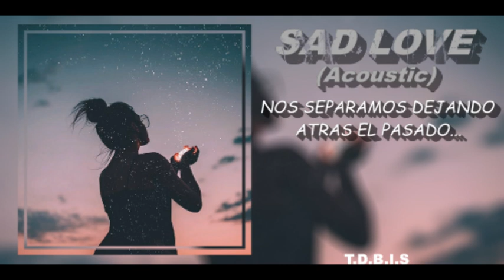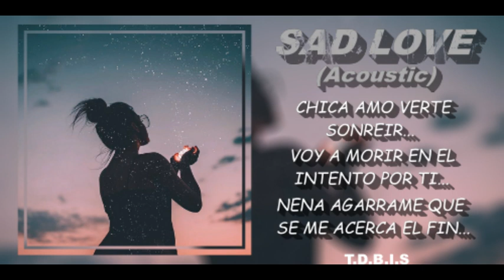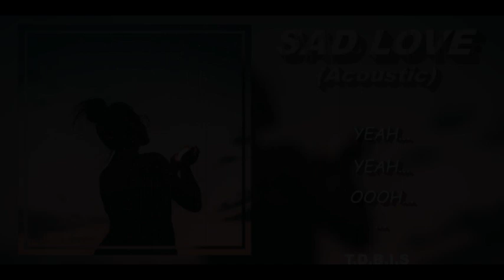SAD LOVE - T.D.B.I.S (Acoustic)(prod. Cristian Vera Music)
Producciones : Cristian Vera Music y Doble A nc Beats